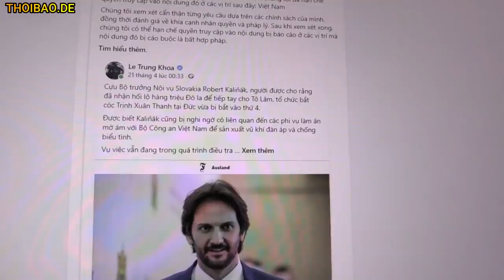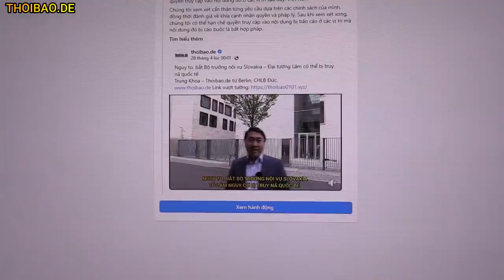Hoảng sợ khả năng bị truy nã quốc tế - T. Lâm cho chặn bản tin điều tra của Slovakia